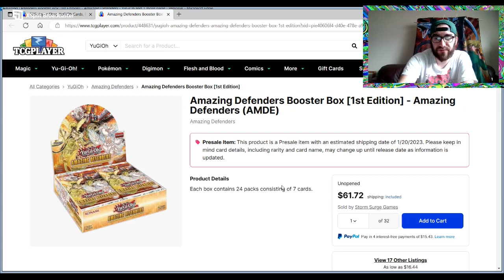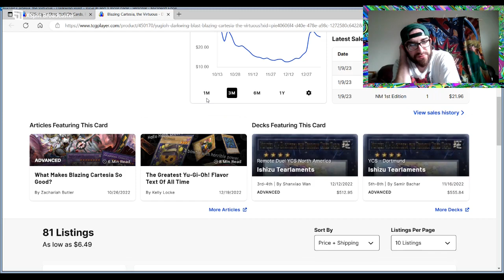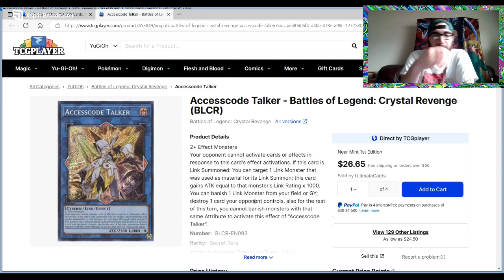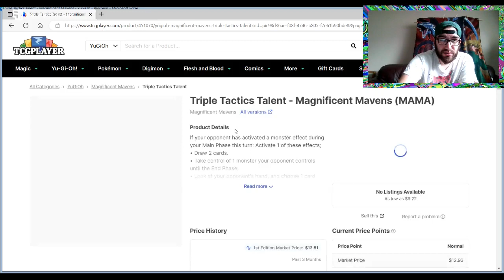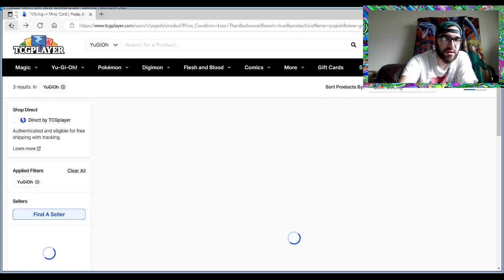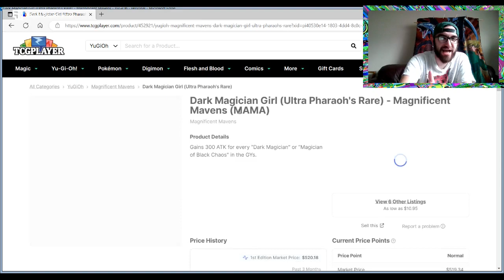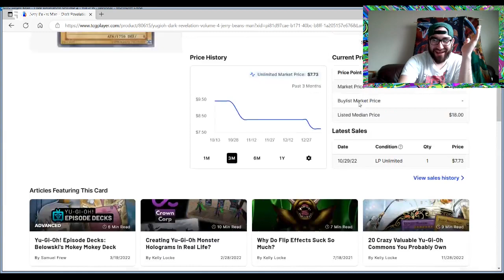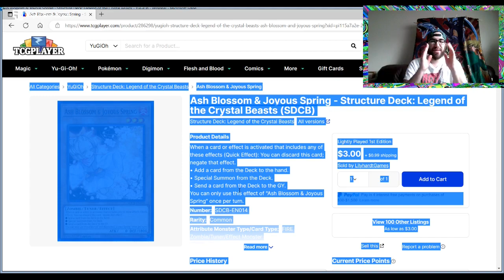Yugioh Market Watch!